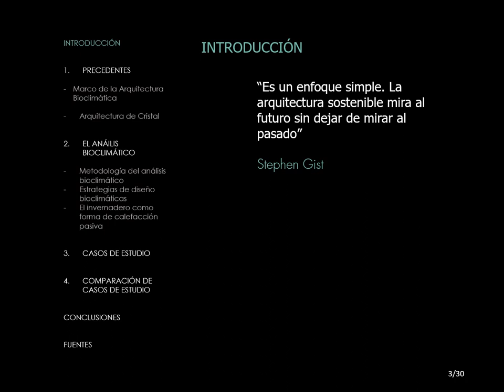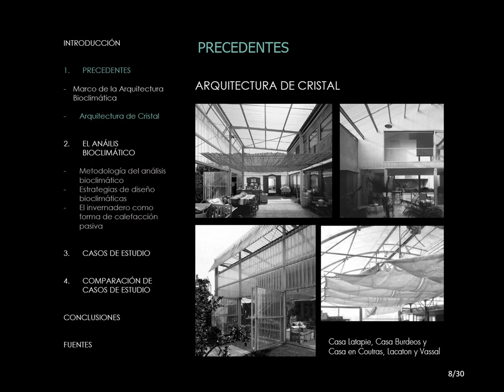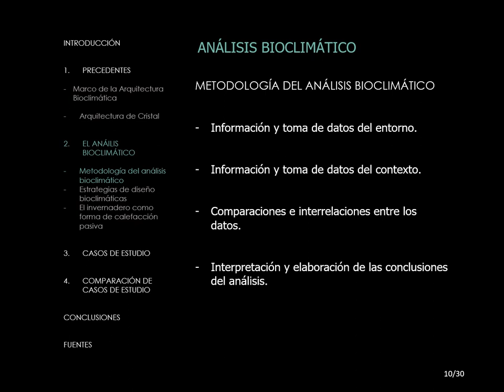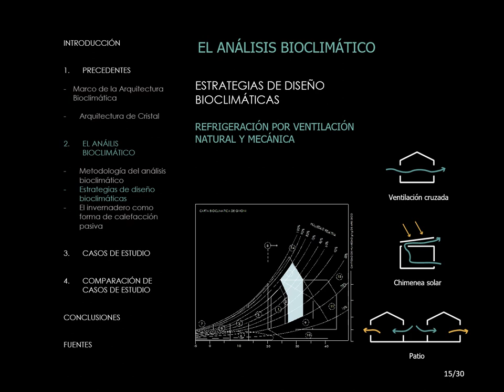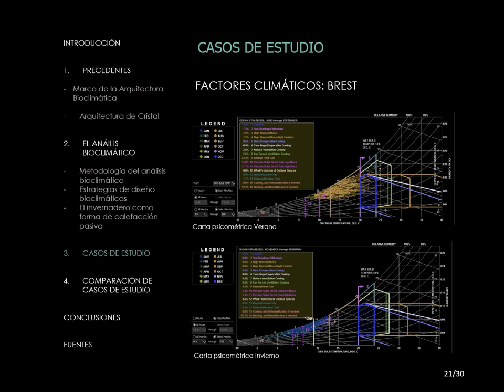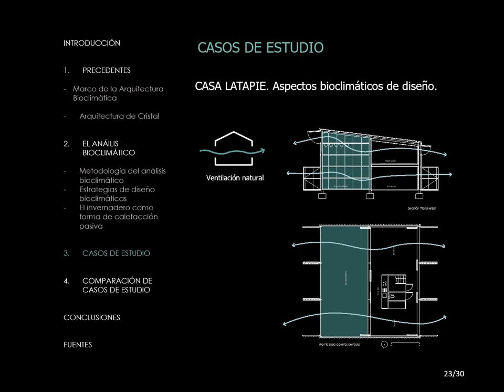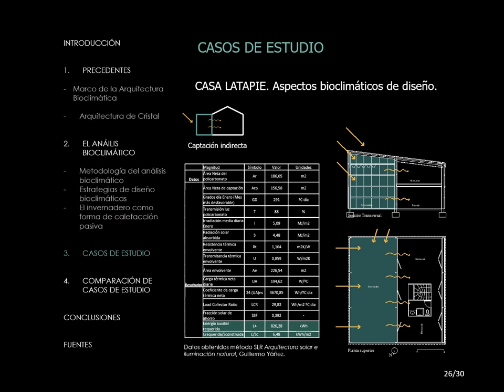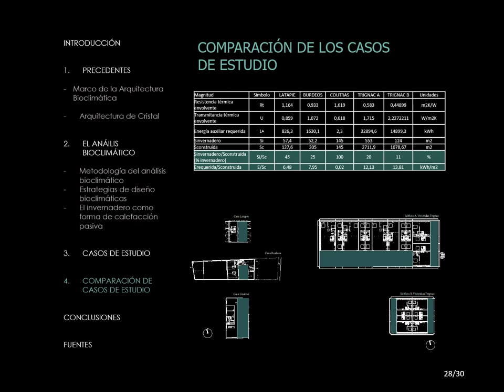ANÁLISIS BIOCLIMATICO DE LA OBRA DE LACATON Y VASSAL TFG